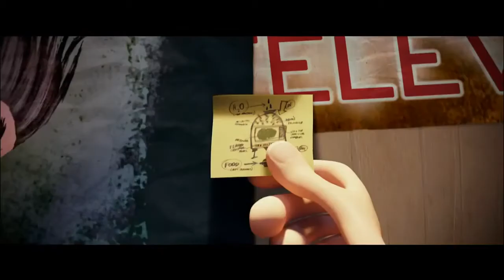Cloudy with a Chance of Meatballs 2 - Trailer (2013) - Lotte Cinema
Trở lại với khán giả yêu mến vào tháng 9/2013, Cloudy with a Chance of Meatballs 2 sẽ mang đến nhiều sinh vật mới toanh từ cỗ máy tạo thức ăn. Sẽ như thế nào nếu kết hợp thức ăn và động thực vật? Nguy hiểm hay thú vị?

Hãy cùng đón xem Cloudy with a Chance of Meatballs 2 tại Lotte Cinema vào tháng 9 nhé.